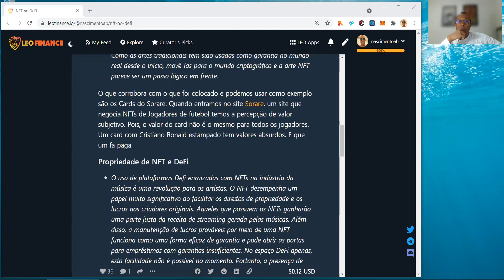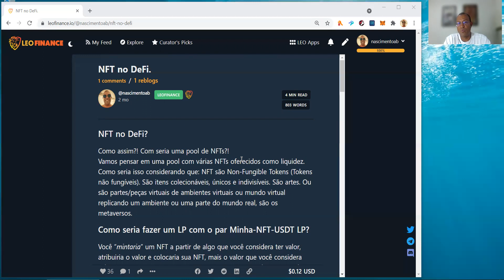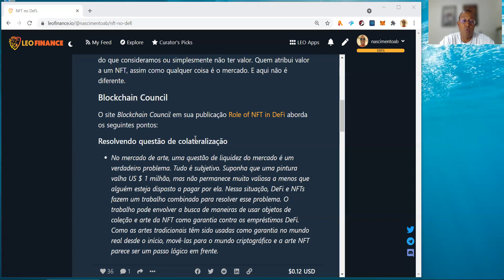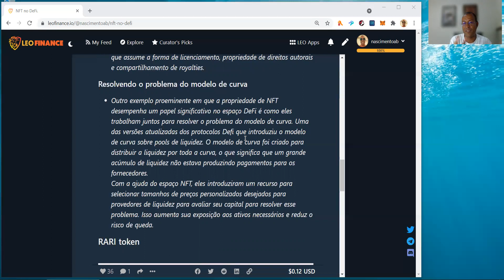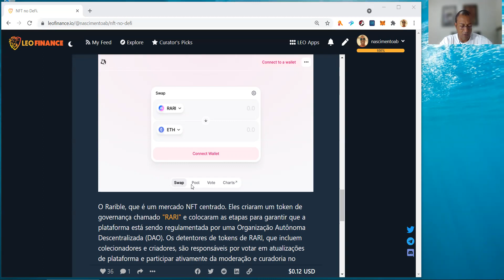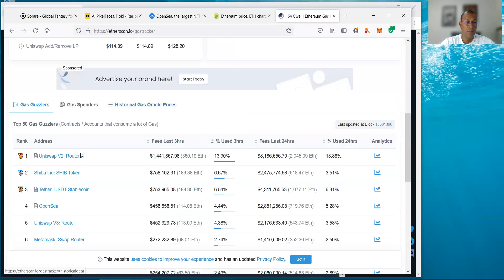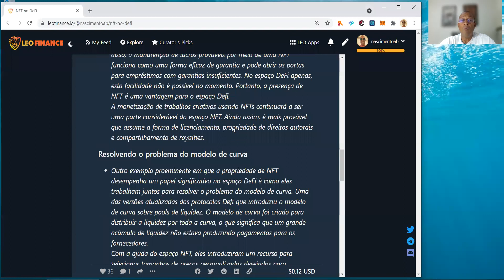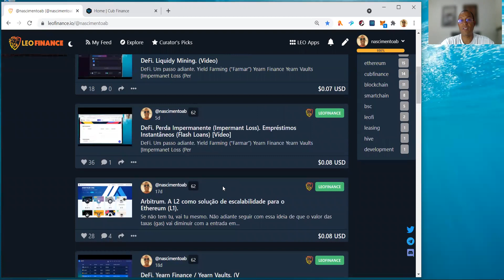NFT no DeFi. #39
00:00 Introdução
02:33 NFT no DeFi
04:24 Como seria um NFT no DeFi?
10:42 Rarible
14:55 OpenSea *(Falei OpenOcean. Correto OpenSea)
15:55 Rarible
21:20 Hive.io
22:11 LeoFinance

DYOR - Do Your Own Research - Faça você mesmo suas pesquisas.